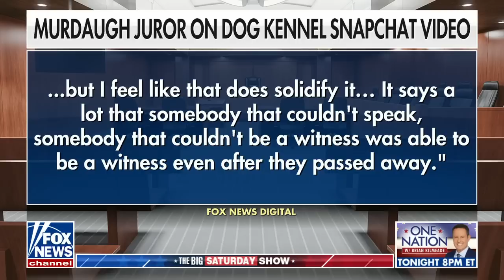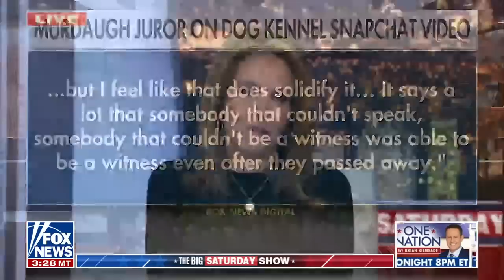Paul Murdaugh's video from kennels made the difference in father's conviction: Concha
Fox News contributors Joe Concha, Kat Timpf and Charles Hurt sound off on 'The Big Saturday Show.'